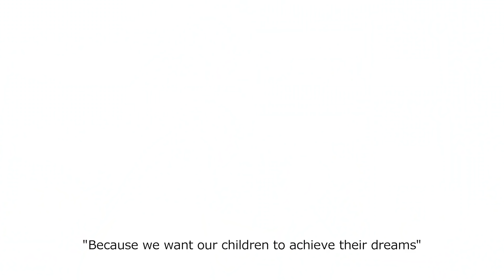Engaged Learning Experiences for the 21st century learner l Alef Education